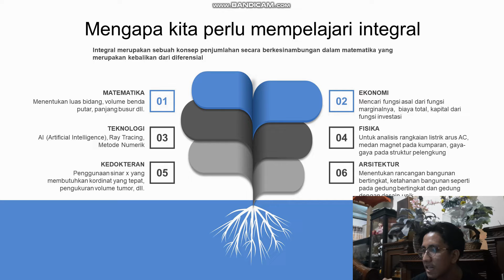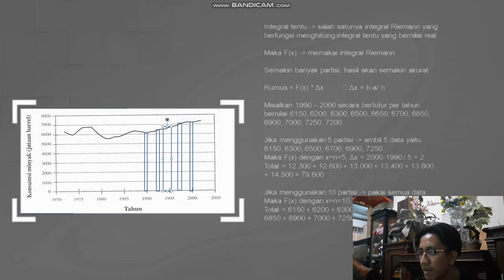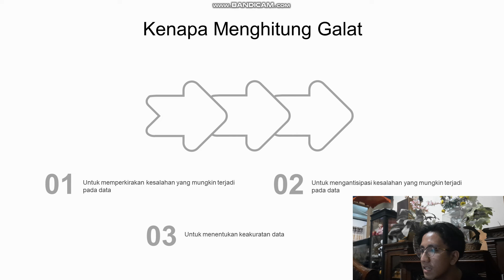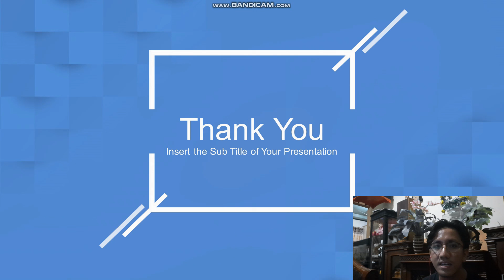Novel Valentino || 1911521019 || UAS Kalkulus